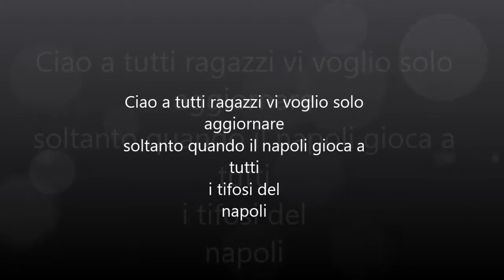Greande Napoli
Napoli-Sassuolo ore 20.45